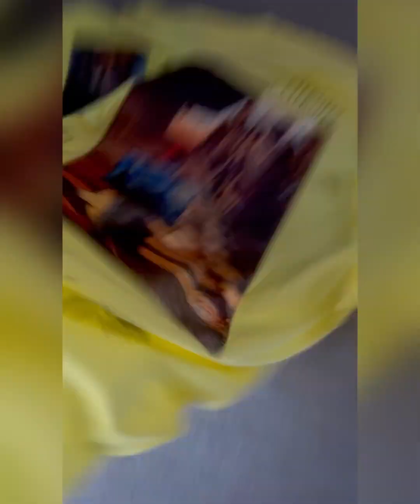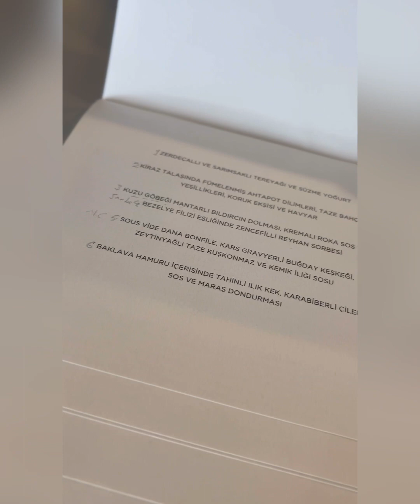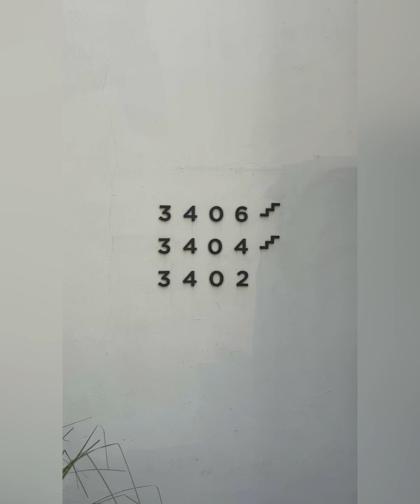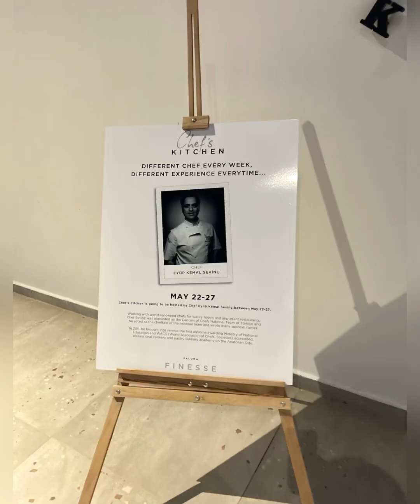Paloma Finesse Side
Hayatımda yaşadığım en güzel anlar olabilir 💙